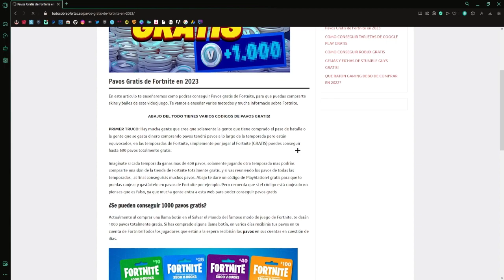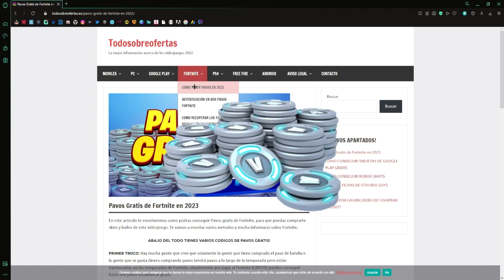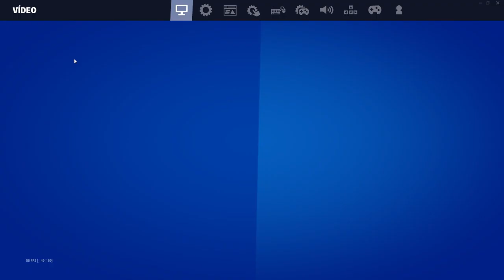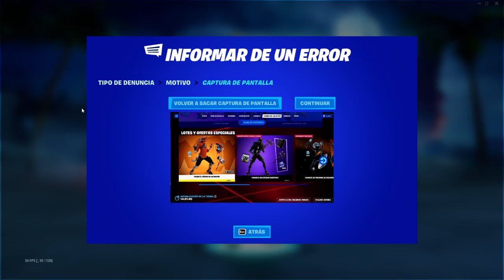✅ COMO conseguir el NUEVO Paquete CÓDIGO de EXTINCIÓ GRATIS 🎁 en fortnite | Temporada 4 Capitulo 4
🎁PAVOS GRATIS  AQUI 🎁

⛔Video creado , editado y subido por MAKIN ⛔

❌TAGS CREADOS POR MAKIN IGNORAR❌

skin gratis en fortnite temporada, skin gratis en fortnite temporada 4 capitulo 4, pavos gratis, pavos para fortnite, bug de pavos en fortnite, fortnite 2022, fortnite 2023,
pase de batalla temporada 4, capitulo 4,
skin filtradas,
conseguir pavos gratis fortnite 2022,COMO CONSEGUIR SKINS Y PAVOS GRATIS EN FORTNITE!!
pavos gratis
COMO TENER GRATIS el PASE DE TEMPORADA